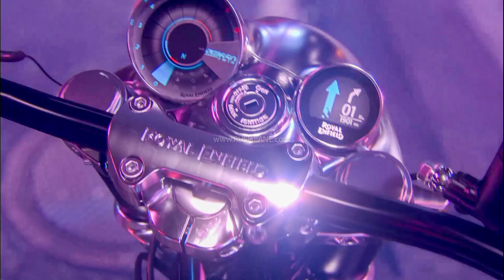The All New Royal Enfield SG 650 TWIN Cruiser Bike Launching Soon in INDIA 🇮🇳